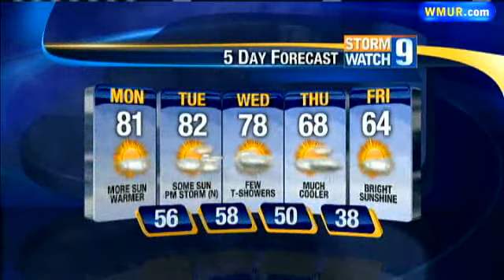Cooler Air Moves In Later This Week